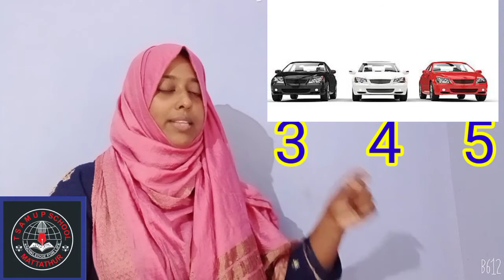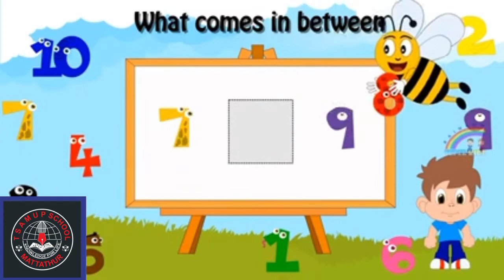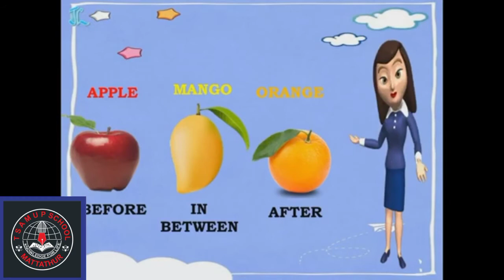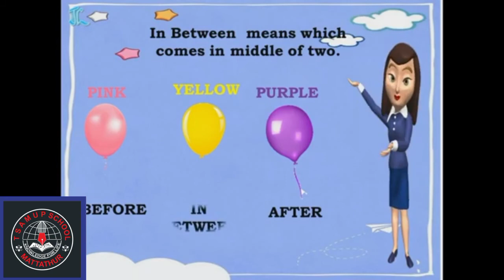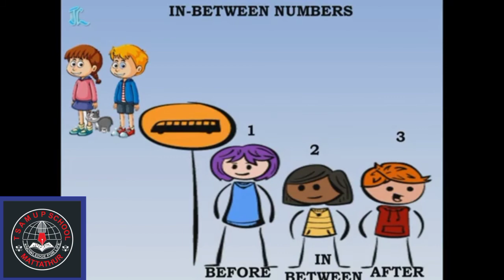class# kg maths class 'between numbers '